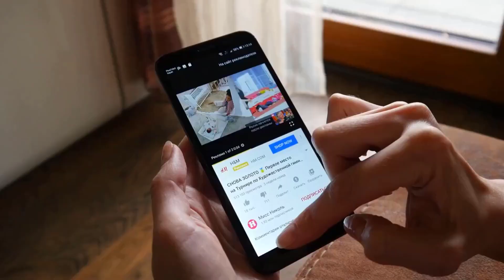11 Movies Will Make You Cry Guaranteed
In this video ,we're going to show you 11 Movies Guaranteed to Make You Cry Every Time. Whip out that waterproof mascara and those boxes of tissues for this one because trust us when we say this roundup could breaks y’all’s hearts! So you know those super sad movies that just make you straight ugly cry to the point of no return?  Yeah, not a pretty picture, but we know you can all relate when you watch these 11 movies that always make you cry. Be warned, this is a heavily spoilery zone! So prepare yourselves .Don't forget to take a look at our newest videos for updated versions and more  videos from our channel.

1, "Me Before You"(2016).
2, "The Fault in Our Stars"(2014).
3, "Titanic"(1997).
4, "Hachi: A Dog's Tale"(2009).
5, "Brokeback Mountain"(2005).
6, "Life Is Beautiful"(1997).
7, "Bridge to Terabithia"(2007).
8, "Marley and Me"(2008).
9, "The Green Mile"(1999).
10, "A Walk to Remember"(2002)